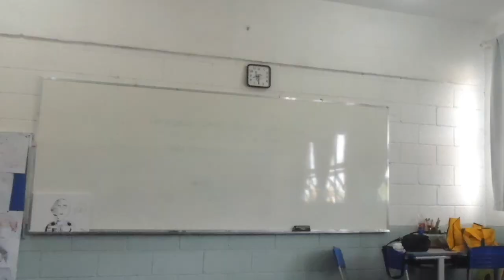FUND II 7º 8º 9º TEATRO aula 35 A arte do circo II